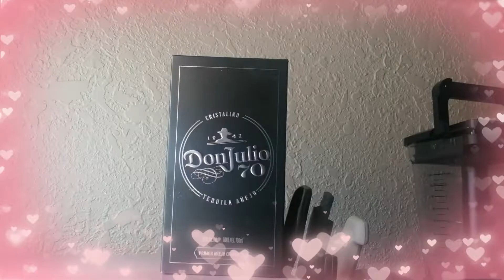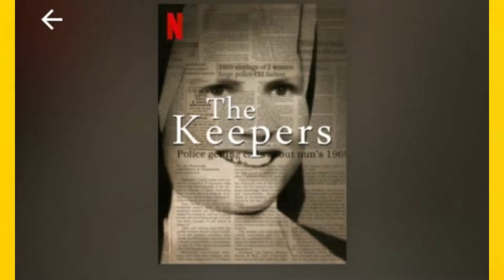Cosas sobre mí acompañada de un tejuino con piquete ʘ‿ʘ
Hola , amixes
Pos aquí está en "cosas sobre mí" ojalá les haya gustado. Me daba pena hacerlo jaja, tanta que hasta me traje a mi amix el tejuino con piquete
Les sorprendió algo de mi ? 😛 se imaginaban que bailaba, ballet , jazz y tap?
Comenten cositas sobre ustedes para conocernos todoooots, aquí todo mundo se comenta como si fueran compas de años.
Oiganes, los tkm. Gracias por andar aqui.
Besiiitos ♥️